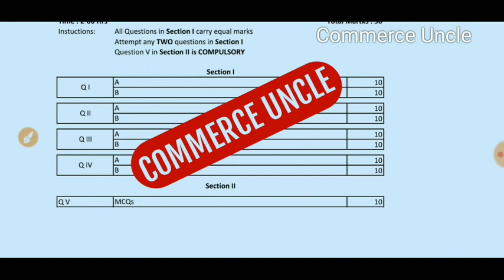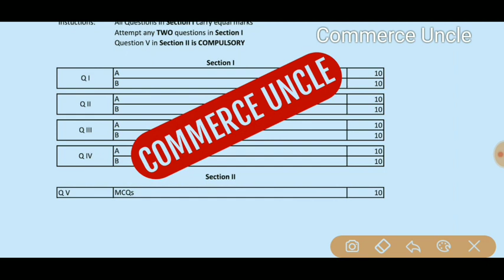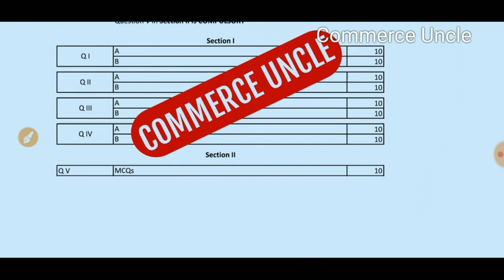GUJARAT UNIVERSITY EXAM PAPER STYLE APRIL-2022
In this video we are going to discuss about Gujarat University Paper style 2022

for other Courses paper style visit our Telegram Channel

SPOKEN ENGLISH

BCOM